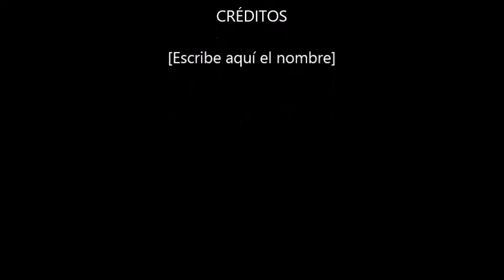CASAS REMATES DE BANCOS MAS BARATAS ,APTOS Y LOTES BUENOS ,BONITOS Y BARATOS